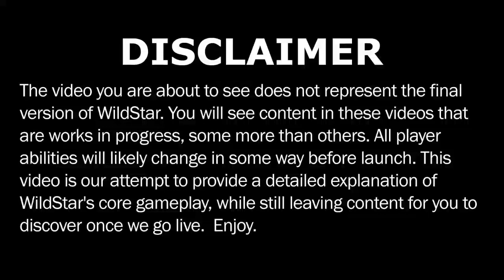Facts/आप चाहकर भी यकीन नही करना चाहेंगे[Chouk jawoge! ||Scientific explanation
1,     Only interested  fact
2,Education video
3,Exploration new information,
4,Duniya ke ajibo garib fact,
6,fact
7, world most fact
New 2020 fact

10 ऐसे रहस्यमयी व हैरतअंगेज रोचक तथ्य जिन्हें जानकर आप चाहकर भी यकीन नही करना चाहेंगे

आप चाहकर भी यकीन नही करना चाहेंगे[Chouk jawoge! ||Scientific explanation|

नमस्कार मित्रों आप सभी लोगों का फिर से एक बार हमारे चैनल में स्वागत है। आज हम आप लोगों को कुछ ऐसे अविश्वसनीय और मजेदार जानकारी बताने जा रहे हैं जिसे आज से पहले आपने कभी भी और कहीं भी नहीं सुना होगा। इन रोचक तथ्यों को जानने के बाद आप कहोगे कि क्या वाकई में ऐसा हो सकता है। तो चलिए दोस्तों शुरू करते हैं।

1. सिगरेट पीनेवाले इंसान के जीवनसाथी को फेफड़ों का कैंसर होने का खतरा 30 फीसदी बढ़ जाता है। जबकि यही खतरा सिगरेट पीने वाले को 40 फीसदी बढ़ता है।

2. एशियाई देशों में भारत में सर्वाधिक कृषि योग्य भूमि है जो एशिया की कृषि योग्य भूमि का लगभग 39% है केवल संयुक्त राज्य अमेरिका में भारत से अधिक कृषि योग्य भूमि है।

3. जब तक शिशु कम से कम 18 महीने का ना हो तब तक वह दर्पण में अपने आप को पहचान नहीं सकते।

4. साइकोलॉजी कहता है यदि आप किसी व्यक्ति को अपने दिमाग से निकालने में असमर्थ होते हैं तो आप उस व्यक्ति के दिमाग में भी हैं।

5. अपने किसी प्रिय करीबी का हाथ पकड़ने से हमें दर्द की अनुभूति कम होती है।

6. ब्रिटेन की रानी एलिज़ाबेथ 2nd कभी स्कूल नहीं गए

7. हवाई यात्रा के टिकट यात्रा के दिन से 54 दिन पहले सबसे अधिक सस्ते होते हैं।

8. आकाश से गिरी हुई बिजली सूर्य से 10 गुना ज्यादा गर्म होती है।

9. दुनिया में एक भी इंसान ऐसा नहीं बचा हुआ है जिसका जन्म 1800 से 1989 के बीच में हुआ हो आखरी महिला बची हुई थी वह भी 15 अप्रैल 2017 को चली गई अब धरती पर कभी 1900 के बाद वाले रह गए हैं।

10. शुक्र सौरमंडल का सबसे गर्म ग्रह है और इसकी सतह का औसत लगभग 450 सेल्सियस है।

Source : funny time

 pixabay.com  _____ All images And video credit